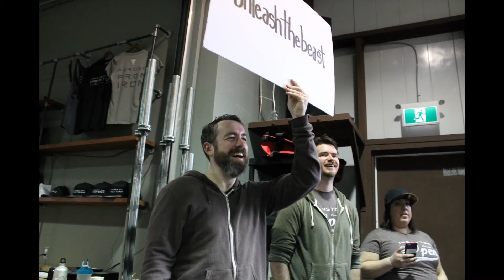Crossfit Ironstone - 16.5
The final workout of the 2016 Crossfit Games Open at Crossfit Ironstone
in Halifax, Nova Scotia